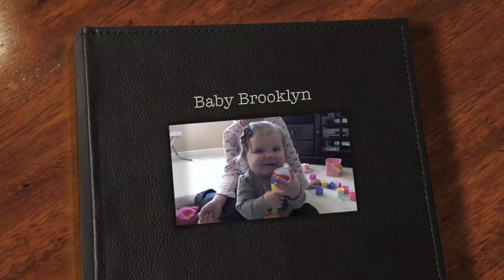Brooklyn Beautiful Baby.mov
Video for Brooklyn in celebration of her first birthday! We love you!